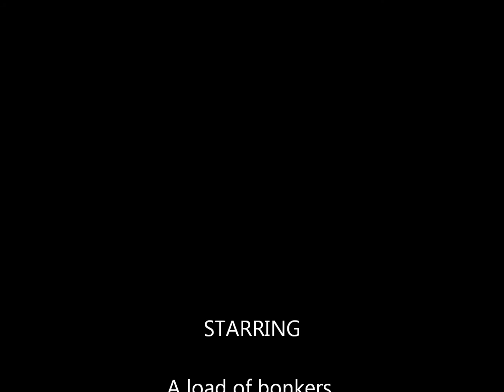Bistormer tail chase editors cut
Dropped in a soundtrack and reduced the audio level a bit as it was a little annoying.